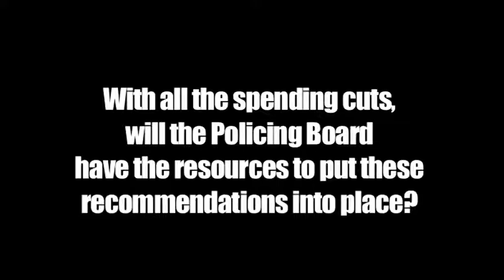WIMPS.tv - Conall McDevitt on the NIPB Human Rights report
Conall McDevitt is the Chairman of the Northern Ireland Policing Board's Human Rights and Professional Standards committee.

The South Belfast SDLP MLA outlines some of the themes of the Human Rights annual report including punishment beatings, hate crimes and working with young people.

WIMPS (Where Is My Public Servant?) is run by and for young people.  We are young journalists, filmmakers, presenters and campaigners.

Starting with the idea that young people's opinions matter, WIMPS makes politics in Northern Ireland relevant to young people. We work with politicians and others to to influence the decisions that affect our lives.